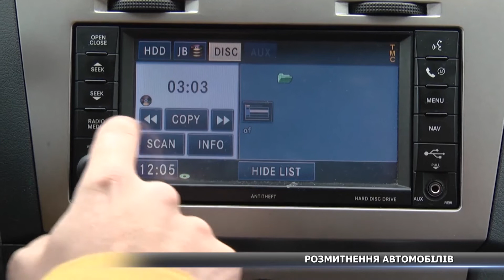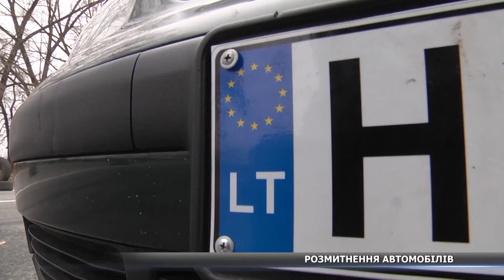Чи залишилися у «плюсах» власники розмитнених автомобілів?